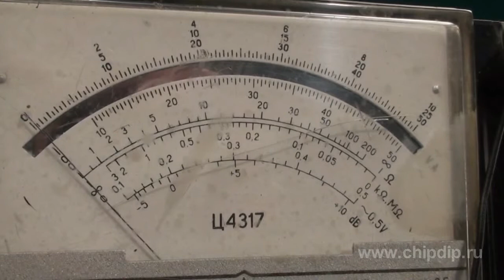Screwdriver battery maintenance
Usually the guaranteed service life of a battery is assumed at a standard rate of two to four years. However, a lot depends on the duration of battery's operation, which for a complete charge